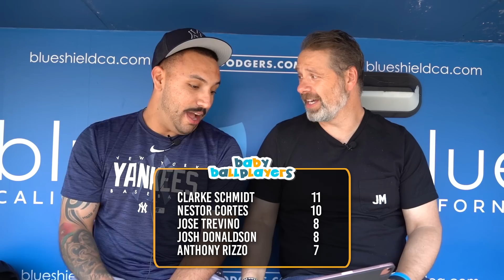Can the Yankees Recognize their Teammates as Babies?!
Can Anthony Rizzo, Josh Donaldson, Nestor Cortes, Clarke Schmidt, and Jose Trevino name their teammates from their childhood photos? Jomboy Media's Chris Rose heads to Dodger Stadium to quiz the New York Yankees! Manager Aaron Boone makes a special appearance!

Hosted by: Chris Rose
Edited by: Alden Stone